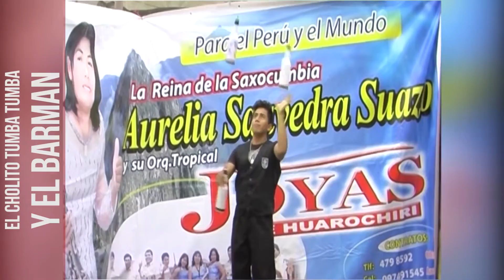El Cholito Tumba Tumba "EL CHOLITO Y EL BARMAN"